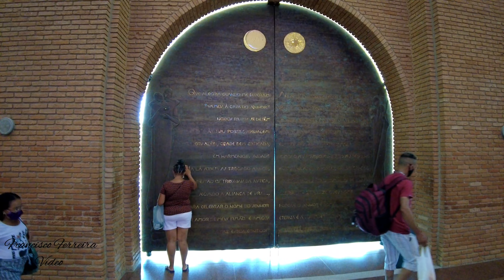DOMINGO EM APARECIDA! 27/03/22 NA BASÍLICA DE APARECIDA 🙏.(vídeo 2)